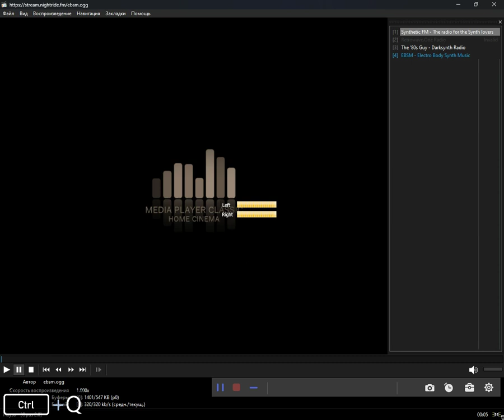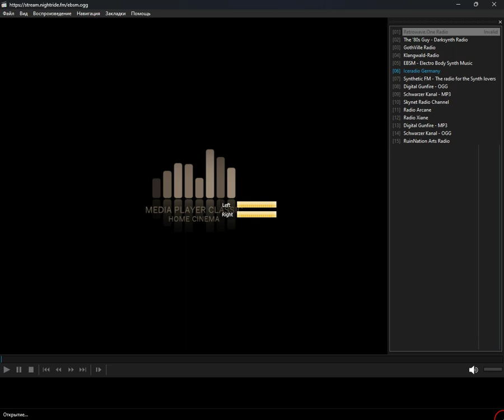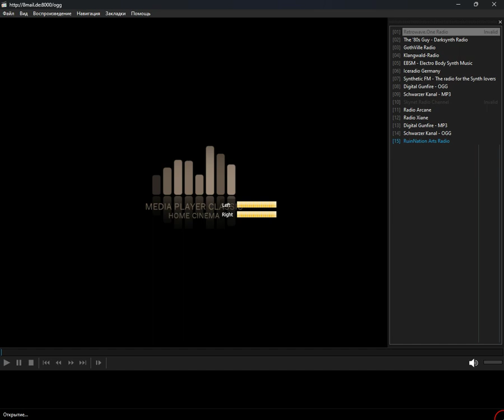icecast - darkwave (Media Player Classic Home Cinema) (06.04.2024)